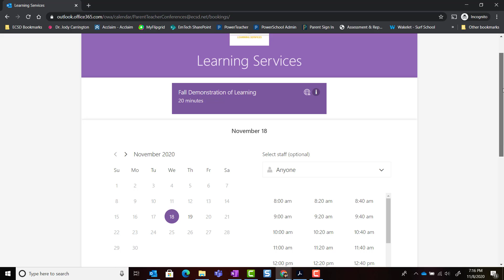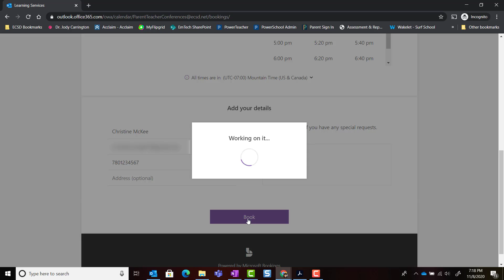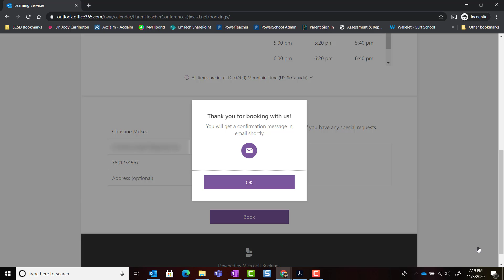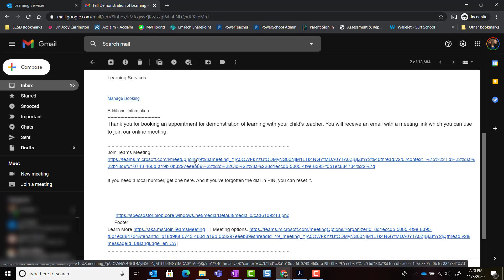Parent view of School Bookings Calendar How to book and join an appointment online in MS Bookings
The following video tutorial is for parents learning how to navigate the school's booking calendar in Microsoft Bookings. An email with a Teams meeting link will be sent automatically to the parent(s) when they book using the calendar.